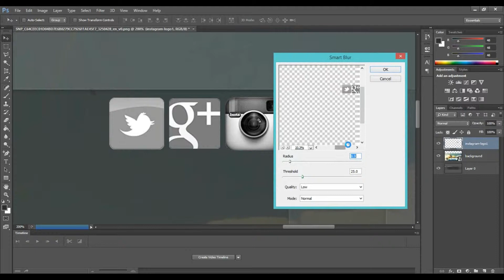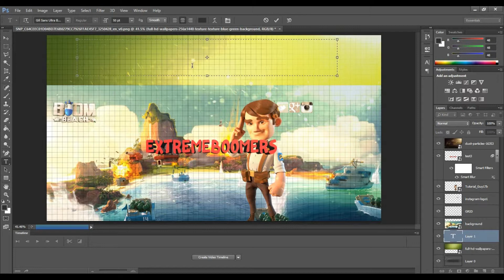"EXTREMEBOOMERS SPEED ART" | BOOM BEACH SPPED ART!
READ MORE FOR MORE INFO!

About us-
We are two teens who take gaming to the next level! We do daily uploads on a lot of our channels! Both of us have over 4 years of experience on YouTube. Over the years we have found tons of tips and tricks on YouTube. We post Boom Beach base layouts, tips and tricks and just plain gameplay! Like I said before we do daily uploads!

Boom Beach is a strategy game and combines attacks on other players with attacks against computer based bases. The game's storyline is set in a tropical archipelago with the player on an island with defenses and troops (similar to the gameplay in Supercell's Clash of Clans game) Players can build their base, upgrading their defenses and other buildings, and unlock troop upgrades. Boom Beach includes single player campaign play as well as the ability to attack other players in multiplayer mode. It has been a top 10 game in 22 countries at its launch. The game pits the player vs. an enemy known as "The Blackguard" who are often represented by Lt. Hammerman. Apart from the main aspect of the game, there is also a cooperative form where you create task forces. Everyone must gather Intel (whether it be by surviving or ordering attacks, or by rewards), where then upper classed players then attack bases. Each attack lasts a day, with a varying amount of Intel in order to initiate, and the bases are separated from archipelago. (Text is available under the Creative Commons Attribution-ShareAlike License; additional terms may apply.)

Category: Games
Updated: See Below For Latest Update Notes
Version: 24.170
Size: 98.4 MB